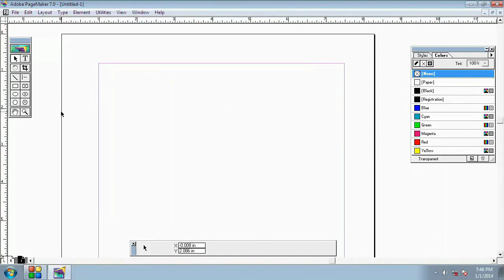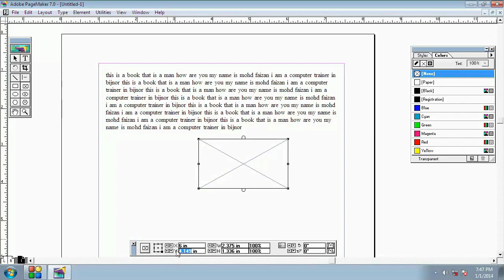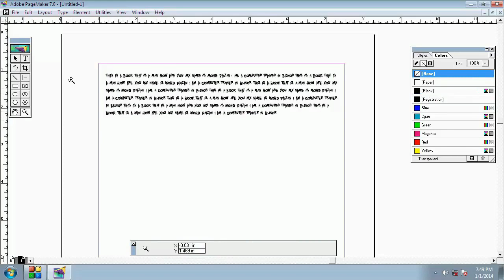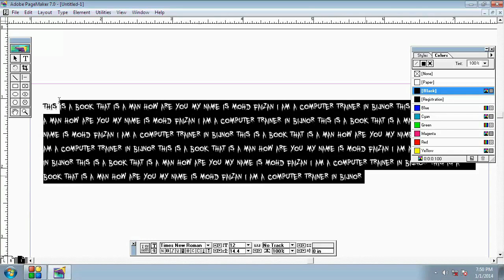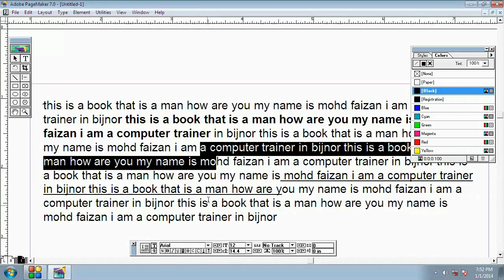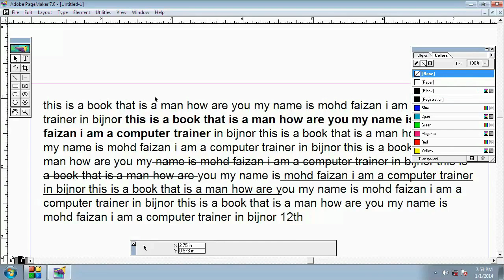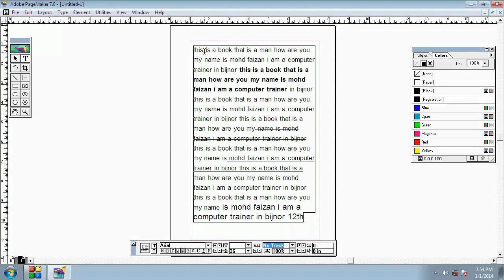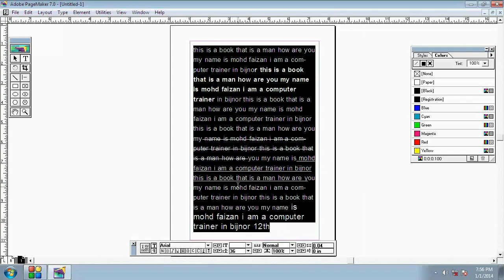PM06 Learn Basics of Adobe PM Tutorial - Using control plates and type tool commands in pagemaker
PageMaker was one of the first desktop publishing programs, introduced in 1985 by Aldus, initially for the Apple Macintosh and, in 1987, for PCs running Windows 1.0. As an application relying on a graphical user interface, PageMaker helped to popularize the Macintosh platform and the Windows environment.